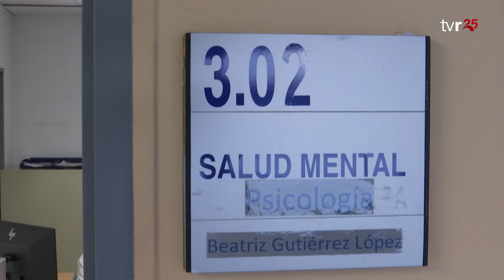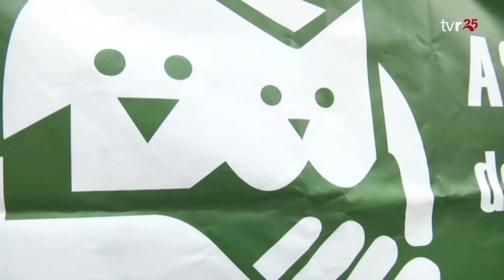INFORMATIVOS TVR 25:07:23 1 EDICIÓN